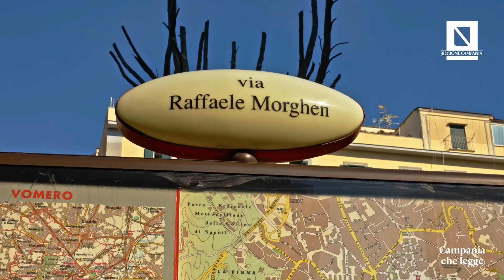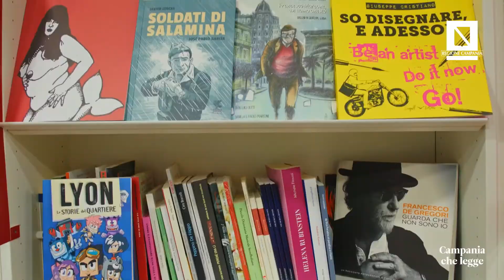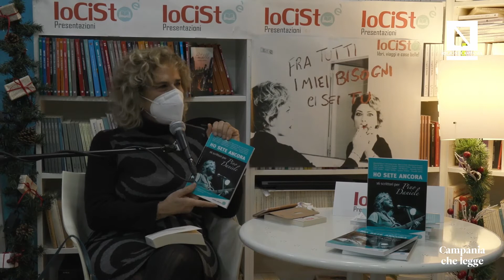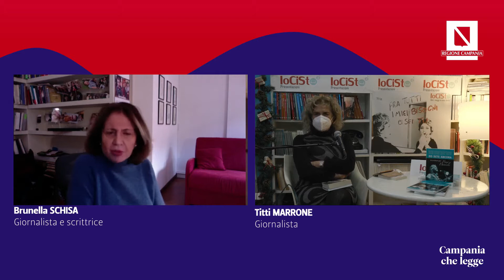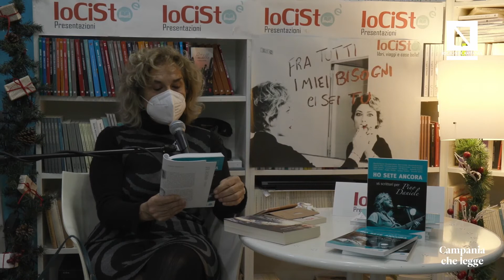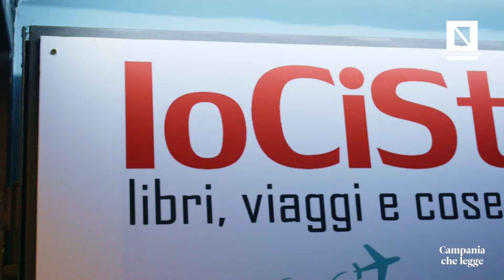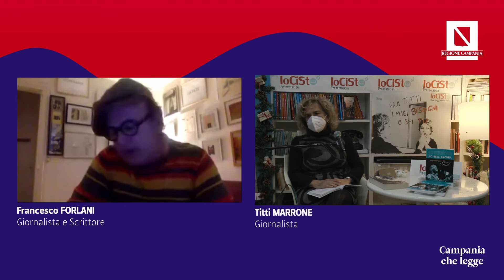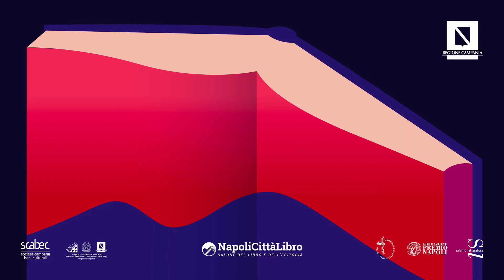IoCiSto a "Campania che legge" (3° episodio, 30 marzo 2021)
Partecipano: Titti Marrone, Claudia Migliore, Brunella Schisa e Francesco Forlani,